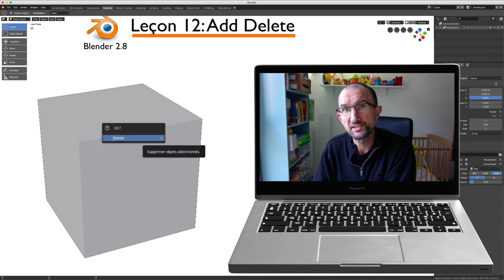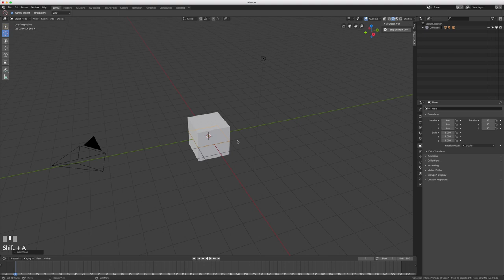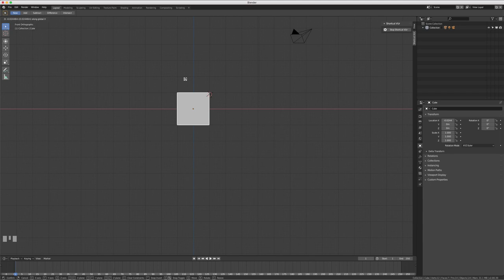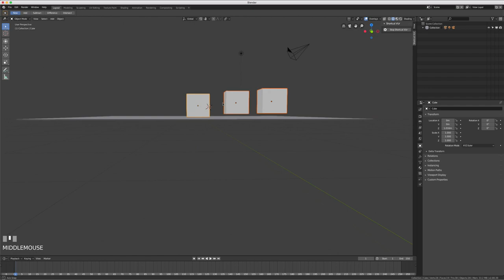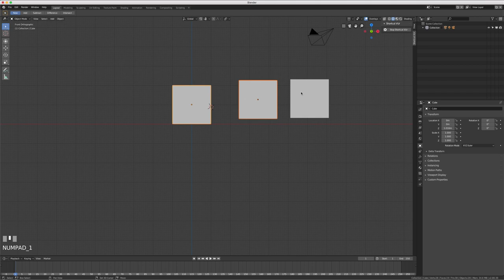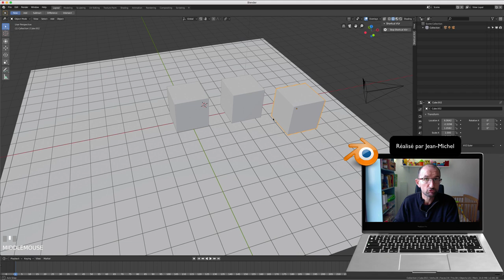Blender 2.8 - 12 - Delete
Sur cette vidéo, nous allons apprendre à supprimer un ou plusieurs objets avec la touche X que cela soit en mode Édition comme en Objet.
De plus nous verrons un première apprentissage sur l'utilisation du cursor afin de comprendre sa première utilité.
La sélection de plusieurs objets se fera avec la touche SHIFT